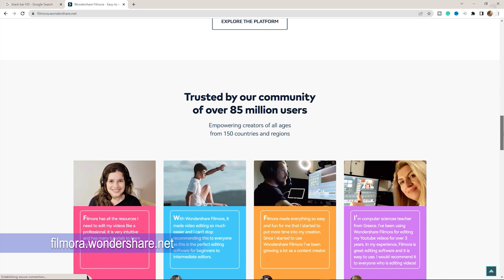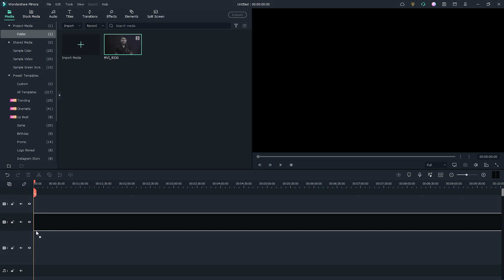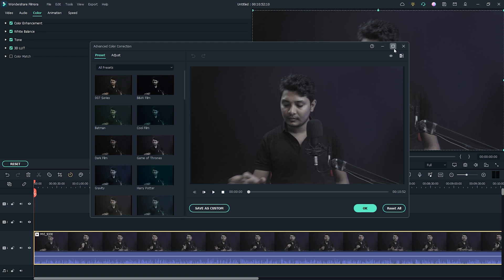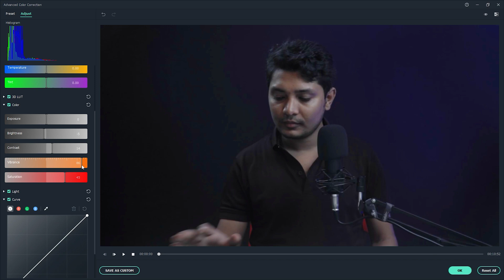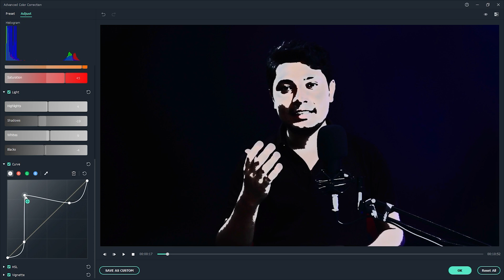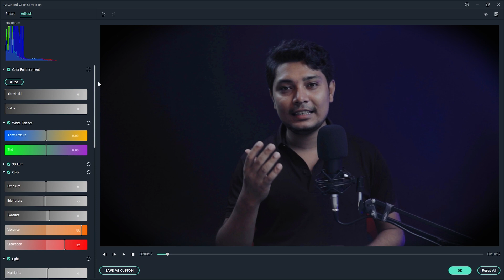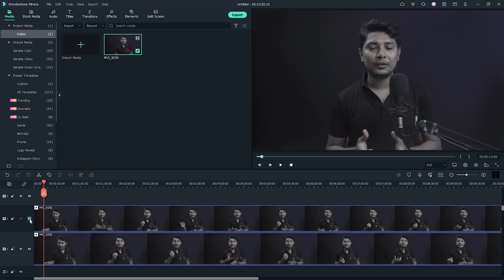How to Color Correction Like a Pro in Filmora (RGB curves) Bangla Tutorial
This video is about How to Color Correction Like a Pro in Filmora Bangla Tutorial.